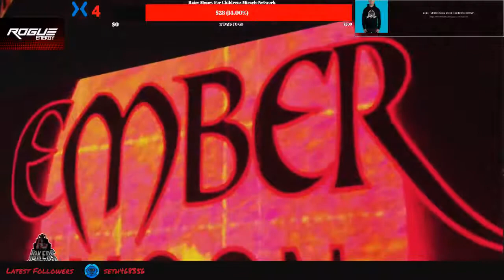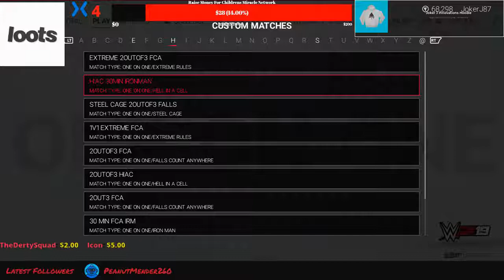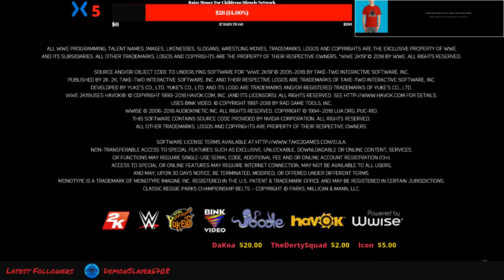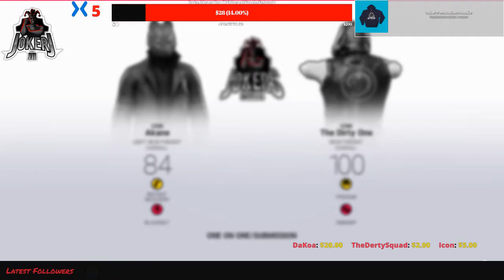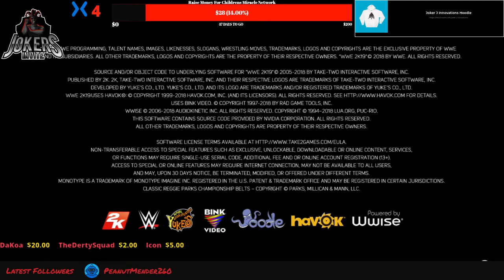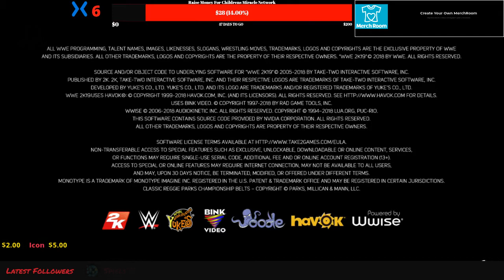JJI Presents Season 2 EP 1 of Jokers Invite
This is one of the three E-Fed Shows I broadcast on Mixer. Jokers Invite which is a Co-Ed Developmental show (like NXT).

The other two shows are Jokers Underground an all men main roster show, and then Jokers Paradise which is an all female main roster.